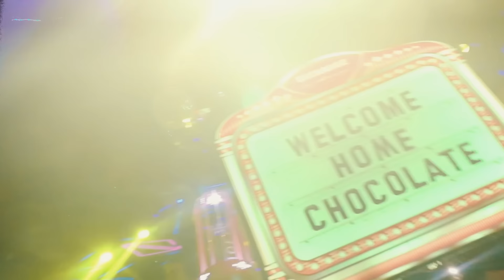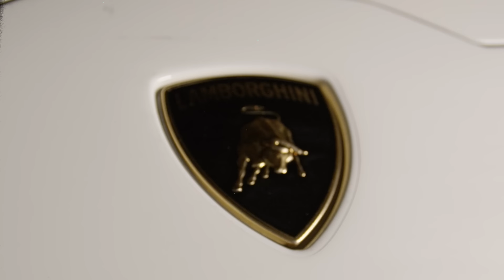Chocolate MC - Die Young (Spanish Remix)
Music video by Chocolate MC performing Die Young (Spanish Remix). Buya Music Group